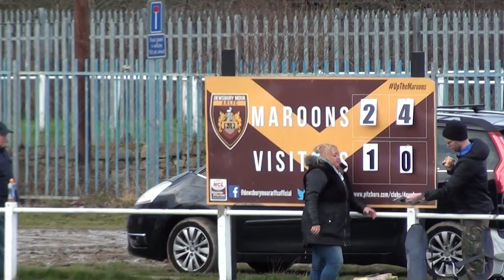Dewsbury Moor Open Age vs Skirlaugh Challenge Cup Round 1 Win 260119